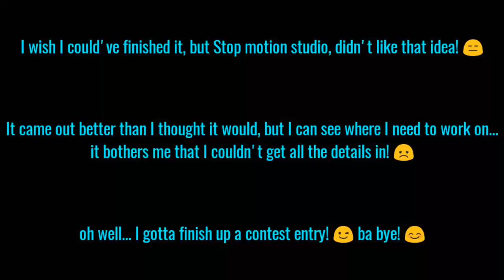Ninjago fan art: Zane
Hey everyone! 🙂 this is just a drawing of Zane I was doin' till stop motion studio kicked me off of it! 😣 hope you like what I was able to get done! 😌

Ultimate Green Ninja of the Universe, I'm working' on the contest entry! 🙂 it will take some time to do though, I'll be surprised if I get it out on time, but I'm goin' to keep trying! 😉 thanks for the invite to the contest as well! 😊

Thanks or watchin'! 😁